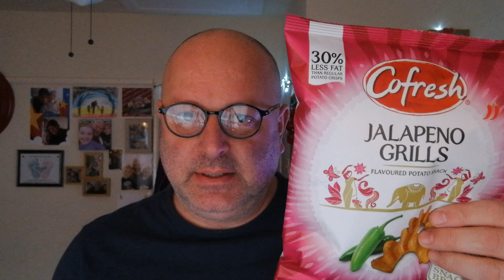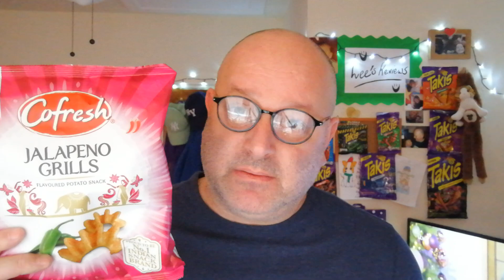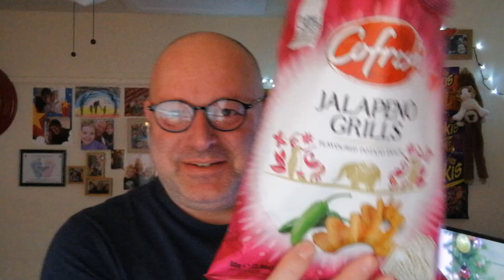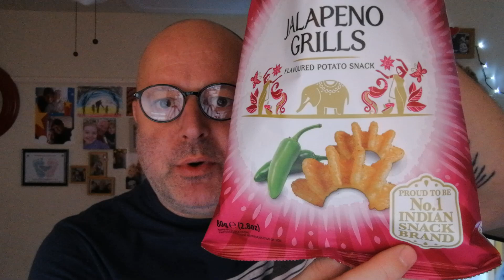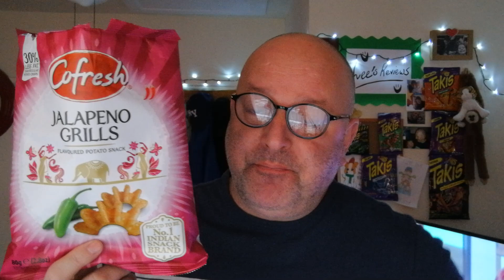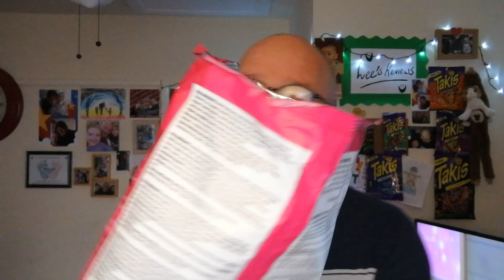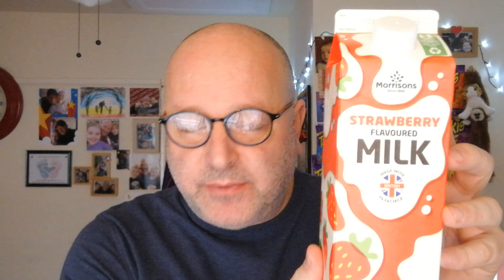Jalapeño 🌶 Grills & Strawberry Flavour Milk 😍☺️😀 (excuse the Laughing 😂 )